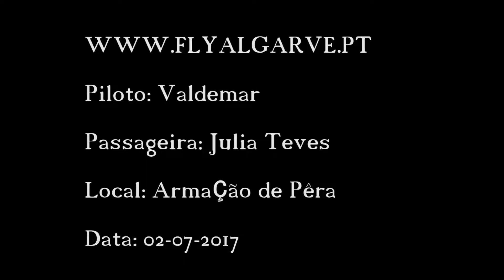Baptismo de voo de Júlia Teves sobre a praia grande em Armação de Pêra.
Júlia Teves veio experimentar o paratrike em Armação de Pêra.